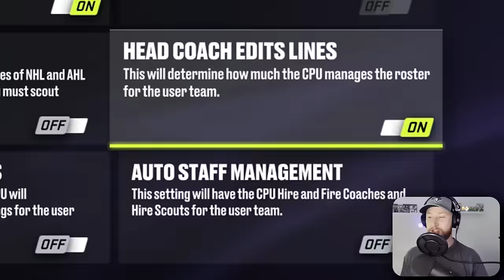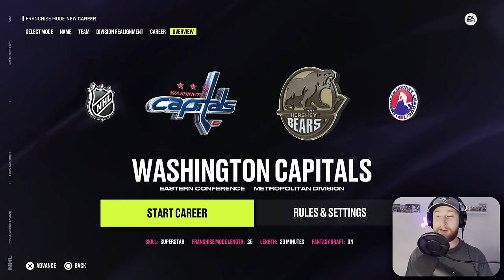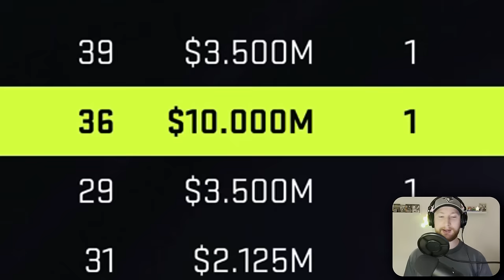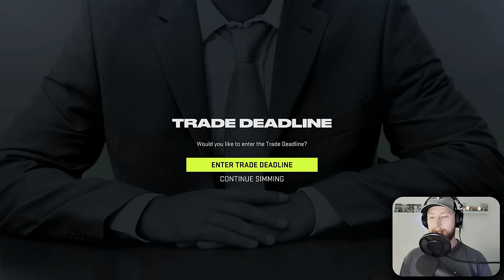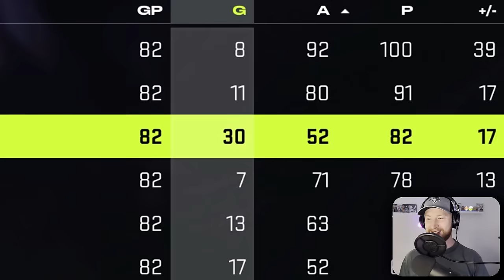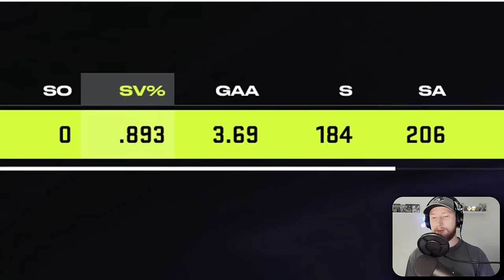I Drafted A Team With NO Gold X-Factors..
I reset the entire NHL with a fantasy draft and assembled a team with no gold x-factor abilities. Let's see what kind of team we can assemble. 👊

0:00 Intro
0:18 Draft
5:44 Simulation